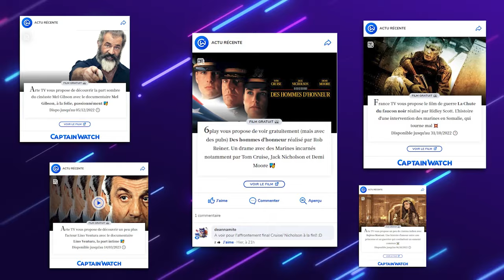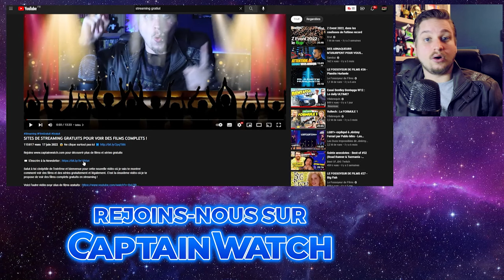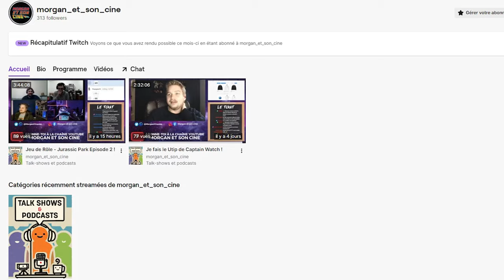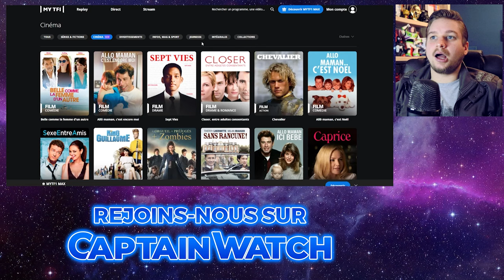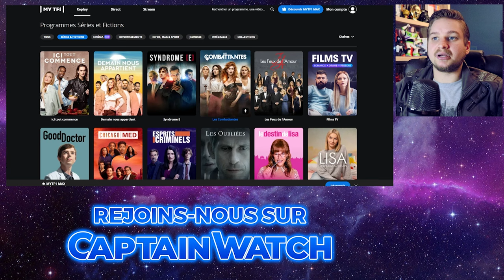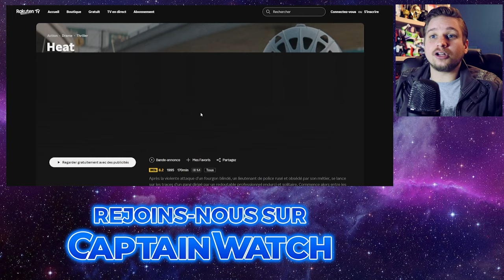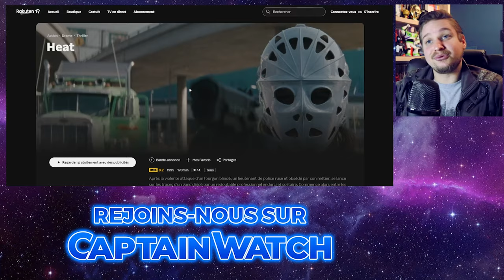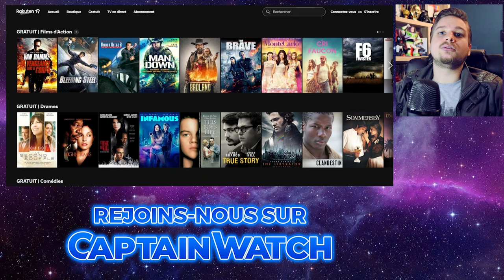FILMS GRATUITS ET COMPLETS - 3 SITES DE STREAMING LEGAUX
Rejoins pour découvrir plus de films et séries gratuits

Salut à toi cinéphile de l'extrême et bienvenue pour cette nouvelle vidéo où je vais te montrer comment voir des films et des séries gratuitement et légalement. C'est la troisième vidéo où je te propose de voir des films complets gratuits en streaming !

Les sites de streaming que j'ai présenté dans cette vidéo pour voir les films gratuits  :